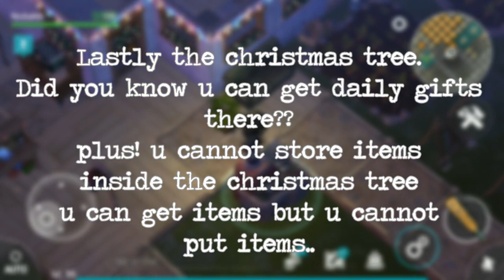NEW CHANGES 1.6.12.XXX | LAST DAY ON EARTH: SURVIVAL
Wanna join my future clan?

For all pinoys out there want to join a group

Song: Slash
Artist: Arc North